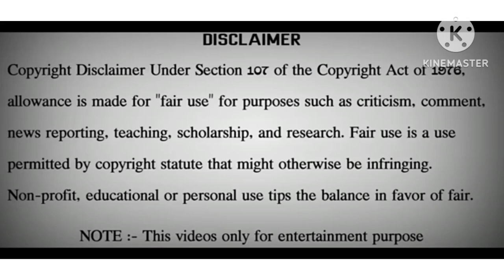స్కంద మూవీ రివ్యూ |Ram Potheneni|Boyapati|Sreelala|Skandha